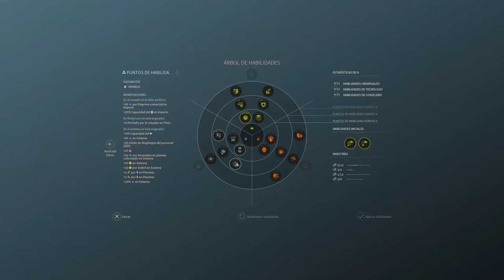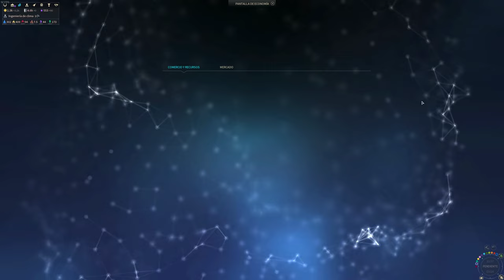ES2 - Multijugador Facción Personalizada - Turnos 117-129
Hackeando (¿con bug?) para ganar durmientes y colonizando una parte del sur de la galaxia.